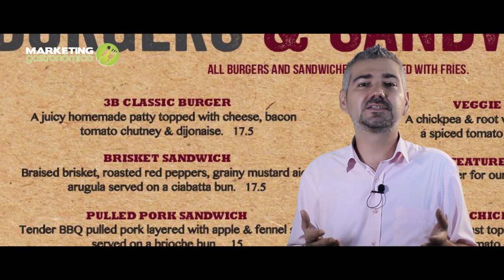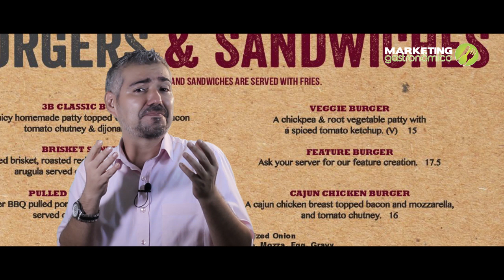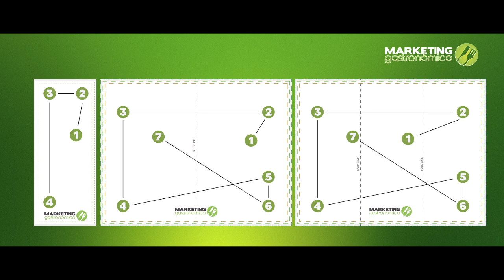Menús más rentables con INGENIERÍA DE MENÚ - 7 Consejos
HAZ TU CARTA MÁS RENTABLE CON “INGENIERÍA DE MENÚS”
Puedes seguir estos 7 consejos para hacer tu menú mas rentable usando Ingeniería de Menús.

La carta de tu restaurante es uno de los factores más importantes y determinantes en la toma de decisión de un cliente que con tanto esfuerzo has logrado atraer y POR FIIINN te honra visitando tu negocio. Por eso es muy importante desarrollar una carta adecuada a el comportamiento de tu restaurante.

Aquí el vínculo a al video de "Crea el mejor menú del mundo en 5 pasos":

Estrategia Digital
Estrategias Gastronomicas
Régimen Operativo.
Capacitación del personal en servicio al cliente.